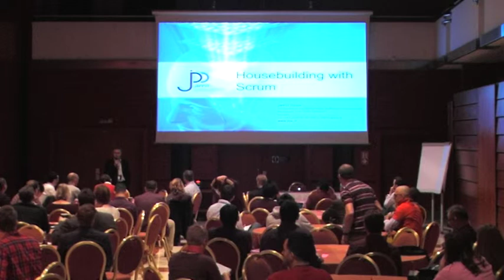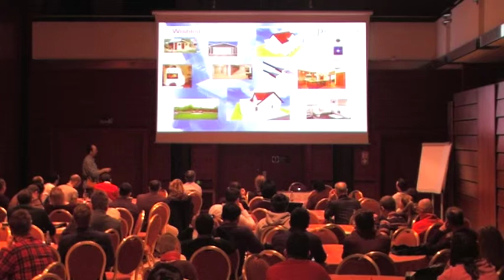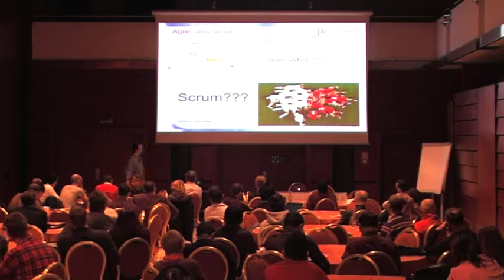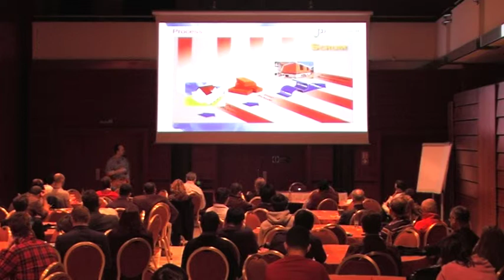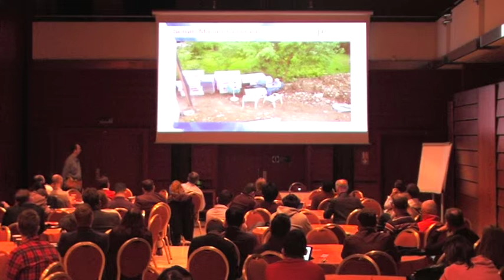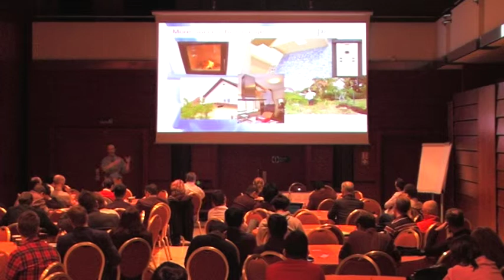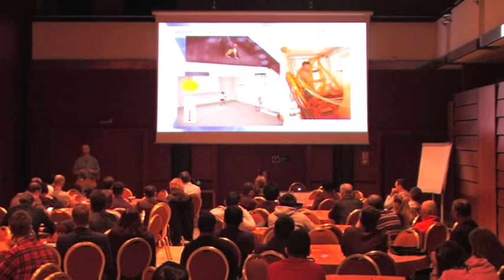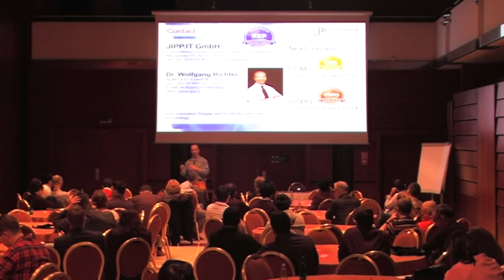Housebuilding with Scrum - Wolfgang Richter - Scrum Gathering Prag 2015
Housebuilding with Scrum
DI Wolfgang Richter, Agile CEO JIPP.IT, Trainer & Coach